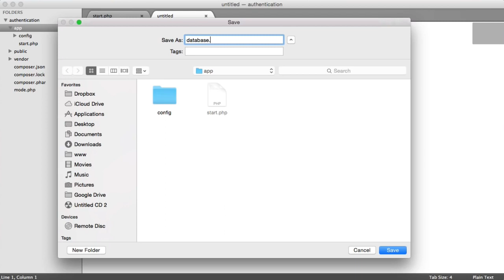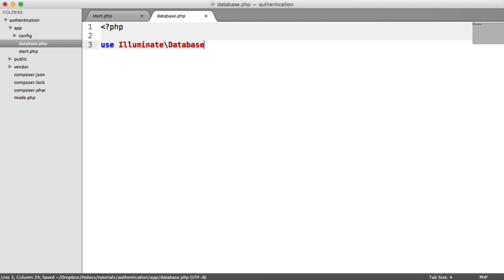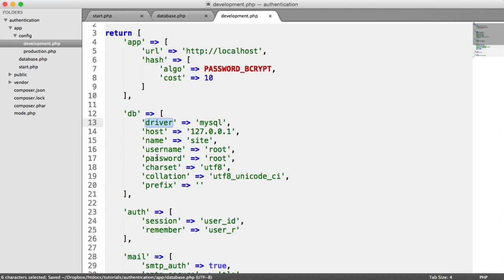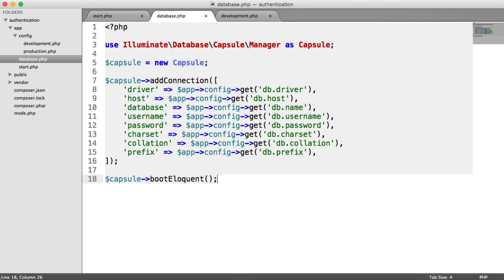PHP Authentication Adding Database Support 6